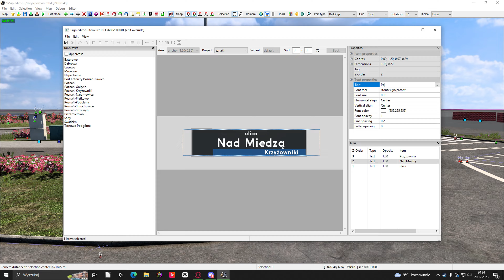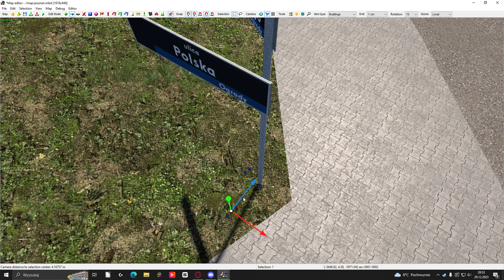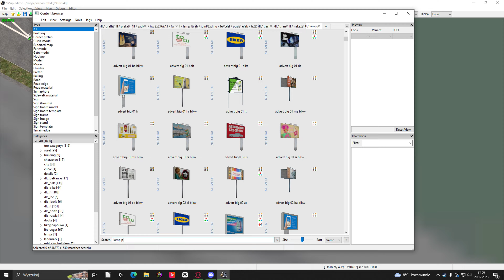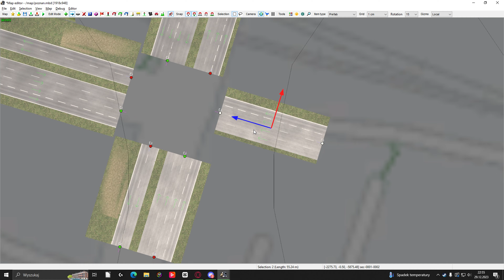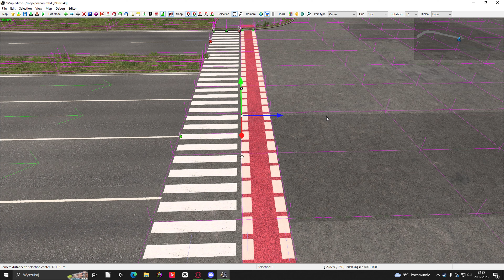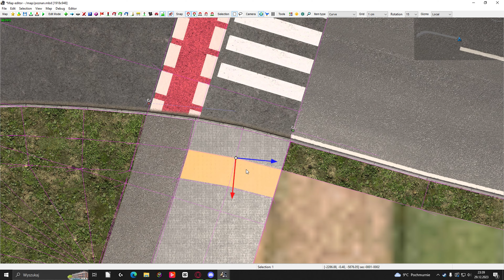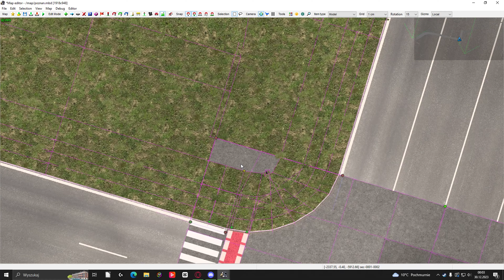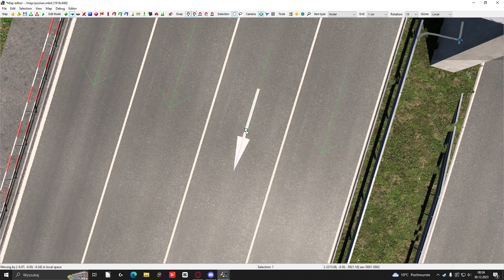Trochę Niestachowskiej, POZNAŃ [FW1:1]